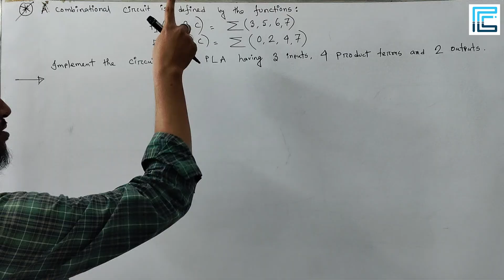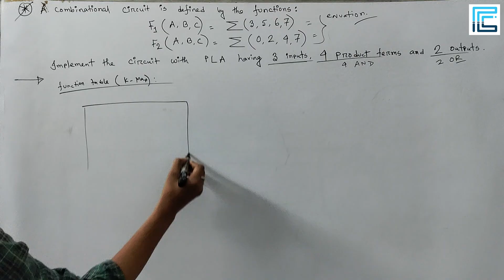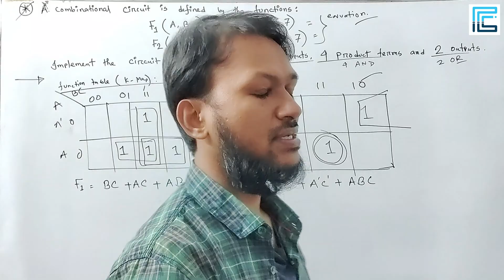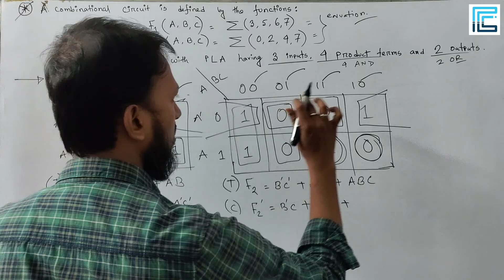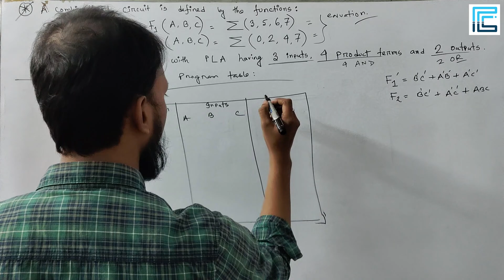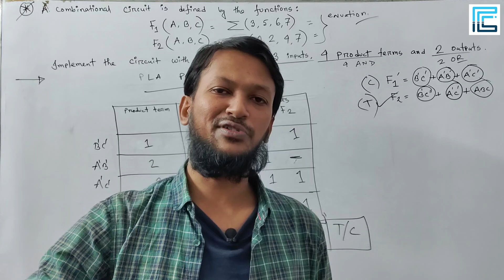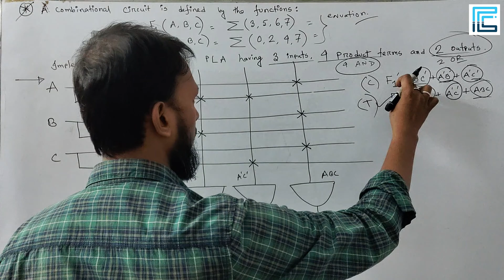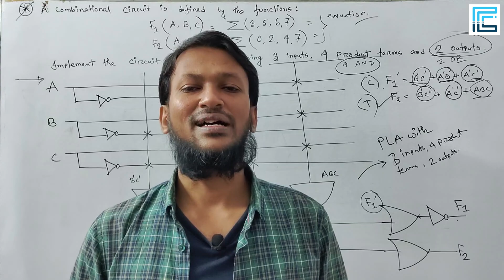PLA Implementation Example Bangla | Programmable Logic Array Example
✒️✒️ In this tutorial, we have discussed about Programmable Logic Array (PLA), one of the most important topic in Combinational Logic with MSI and LSI. Programmable Logic Array(PLA) is a fixed architecture logic device with some programmable AND gates with programmable OR gates. PLA is basically a programmable logic device which is a type of Combinational Logic Circuit. PLA has a programmable AND gate array and programmable OR gate array. Again, PLA is similar to a ROM; however, PLA does not provide full decoding of variables and does not generate all minterms as in the ROM. Here we solved a problem example where we implemented a combinational logic circuit with a PLA having 3 inputs, 4 product terms and 2-outputs. We discussed in depth for better understanding.

✅ Data Communication
✅ Digital Logic Design
✅ Computer Graphics
✅ Machine Learning
✅ Statistics
✅ Data Structures
✅ Algorithm Design